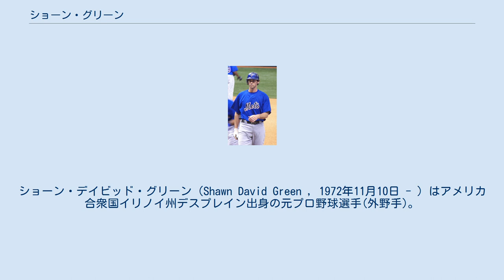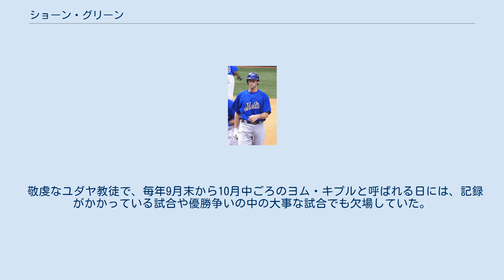ショーン・グリーン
ワールド・ベースボール・クラシック・イスラエル代表選手
ショーン・デイビッド・グリーン（Shawn David Green , 1972年11月10日 - ）はアメリカ合衆国イリノイ州デスプレイン出身の元プロ野球選手(外野手)。
左投左打。
 グリーンはユダヤ系アメリカ人で、祖父の代に仕事に支障をきたすことを理由に姓を「グリーンバーグ」から「グリーン」へ変えている。
 ポジションはライトで、ファースト・センターとしてのプレー経験もあった。
2001年に49本塁打を放った強打者で、また守備のレベルも高く1999年にゴールドグラブ賞を受賞した。
 スタンフォード大学へ進学予定だったが、1991年6月のドラフトでトロント・ブルージェイズから1巡目（全米16番目）で指名され入団。
1993年9月28日にメジャーデビュー。
1995年に外野手のレギュラーに定着すると打率.288、15本塁打、54打点を記録、この年の新人王投票で5位に入った。
 1998年に35本塁打、100打点、35盗塁を記録し、球団史上初の30本塁打・30盗塁を達成。
翌1999年は更に長打力が向上し、42本塁打・123打点を記録し、打率も初めて3割を超え、前年142個と激増した三振数も117個に減らすなど、確実性も増した。
オールスターにも初選出され、6月29日から7月31日にかけて球団史上最長となる28試合連続安打を達成。
シルバースラッガー賞とゴールドグラブ賞を初受賞。
 グリーンの代理人はエンゼルスを移籍先の候補としていたが、1999年11月8日にラウル・モンデシー、ペドロ・ボーボンとのトレードでロサンゼルス・ドジャースヘ移籍し、6年8400万ドルという大型契約を結んだ。
グリーン本人は「ドジャースのユニホームを着てプレーするのが子供の頃からの夢だった。家から近いのでエンゼルスも好きだったけれど、伝統の重みというか、やはりドジャースは特別な存在だった」と語っている。
 移籍初年度こそ不調に終わったものの、翌2001年は打率.297、49本塁打、125打点と本来の打棒が復活。
打撃成績はほとんどの部門で上位を占め、球団のシーズン本塁打記録を更新した。
2002年5月23日にMLBタイ記録となる1試合4本塁打を含む6打数6安打を記録（1回二塁打・2回本塁打・4回本塁打・5回本塁打・8回単打・9回本塁打）。
1試合19塁打は1954年にジョー・アドコックが記録した18塁打を上回るMLB新記録となった。
 2003年10月中旬には、痛めていた右肩の手術を受け無事に成功する。
 6年契約の最終年の2005年は1,600万ドルの年俸が残っていたが、アリゾナ・ダイヤモンドバックスと新たに3年3,200万ドルを結び移籍。
2006年シーズン途中にはニューヨーク・メッツにトレードされた。
 2007年シーズン後にFAとなったが、2008年2月28日に引退を表明した。
 2012年に、第3回WBC予選のイスラエル代表に選出された。
 敬虔なユダヤ教徒で、毎年9月末から10月中ごろのヨム・キプルと呼ばれる日には、記録がかかっている試合や優勝争いの中の大事な試合でも欠場していた。